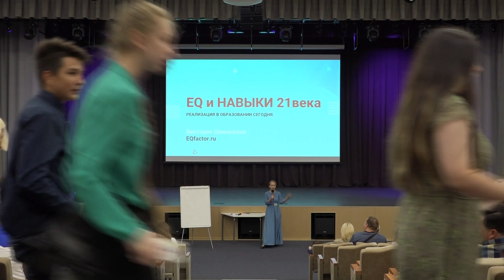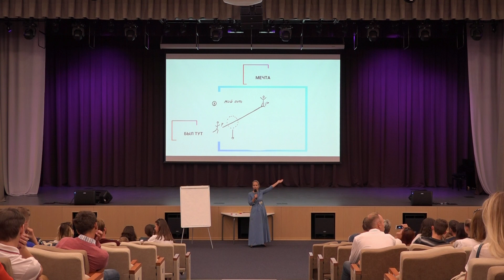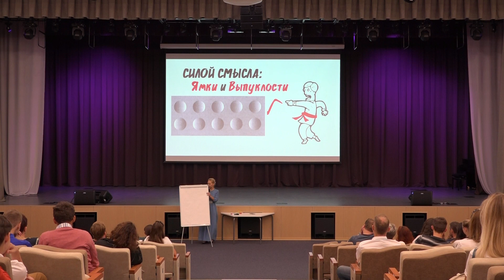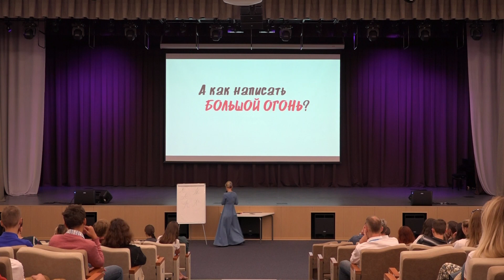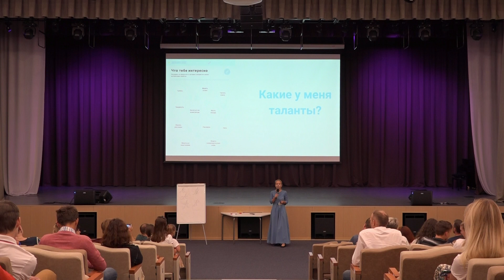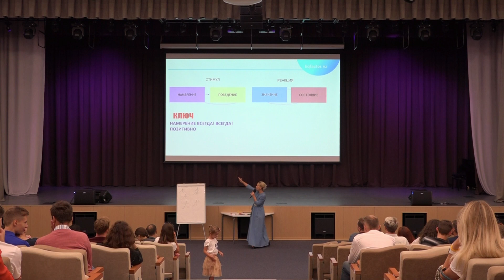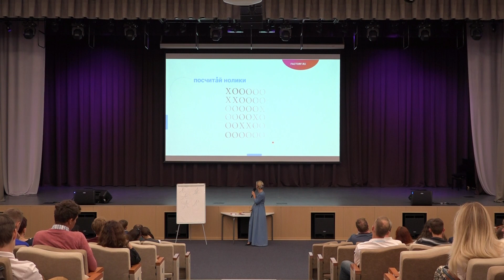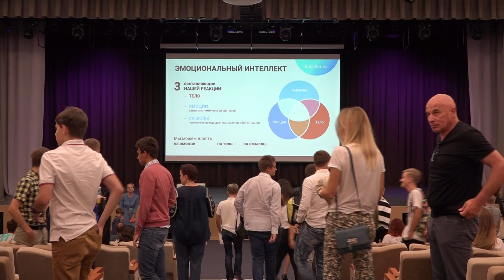«Как научиться дружить со своими эмоциями, справляться со стрессом и добиваться поставленных целей»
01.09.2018 в Международной гимназии Сколково прошла интерактивная лекция «Как научиться дружить со своими эмоциями, справляться со стрессом и добиваться поставленных целей» для студентов 8-11 классов.

Спикер: Виктория Шиманская, доктор психологии, эксперт в области развития эмоционального интеллекта, преподаватель МГИМО, МИП. Shimanskaya.pro

Официальный сайт Международной гимназии Сколково gymnasium.sk.ru